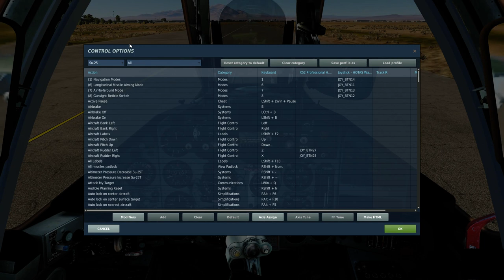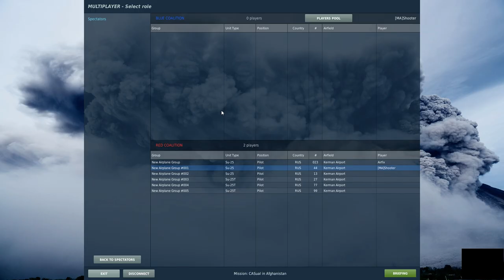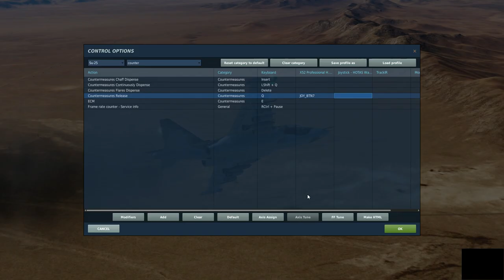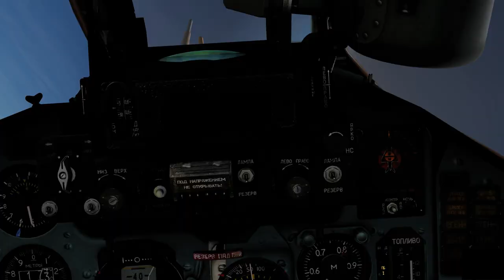DCS Multiplayer: Afganistan Frogfoot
So my mate Airfix decided he would turn Russian and have me fly something I have not flown in a while...

Callsign: "Shooter"

Computer Specs
GPU:   ASUS GeForce GTX 1060 6GB
CPU:   Intel(R) Core(TM) i5-4460  CPU @ 3.20GHz
Memory:   16 GB RAM
Resolution:   1920x1080@144Hz